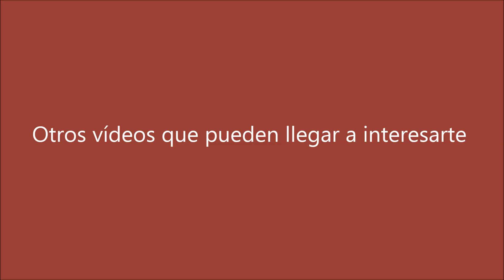Puntos de Bordado paso a paso para ZURDOS ♥ Punto crespo ♥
En este vídeo aprenderás a bordar el punto crespo con la zurda.
Espero que te guste, y si deseas hacer algún proyecto de los que he subido, mándame un mensaje a mi correo pidiéndomelo con el título del vídeo, y te mando el patrón!!!
Muchas gracias y besitos a todas mis seguidoras, alumnas y bienvenidas a las que recién comienzan a ver mis vídeos!!! ♥ :-)
Susana de Argentina